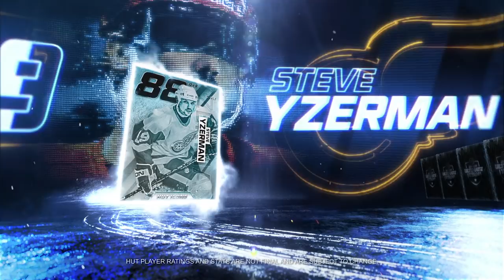NHL 20 | What’s New in CHEL Trailer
Pre-order NHL 20 and get up to 3 days Early Access

This is your chance to experience NHL® 20 in the Open Beta, featuring the World of CHEL and the all-new Eliminator mode from July 26 to July 31 for Xbox One and PlayStation 4. The Beta is a great opportunity for you to get hands-on with some of the features you’ll experience in the full game when the same launches worldwide on September 13, 2019.